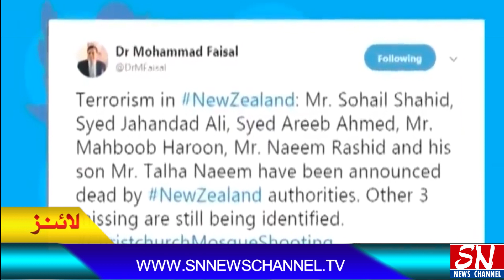HEADLINES | 17-MARCH-2019 | SNNEWSCHANNEL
صدر مملکت کی کرائسٹ چرچ حملے میں شہید ہونے والے اریب کے گھر جا کر تعزیت